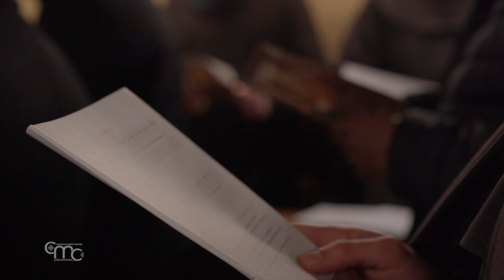Celebraciones cuaresmales en el Santo Sepulcro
Para todos los cristianos, el corazón de Jerusalén es la Basílica del Santo Sepulcro, construida sobre el Calvario y la Tumba de Cristo; memorial de los últimos acontecimientos de la vida terrenal del Dios que se hizo hombre para nuestra salvación, murió al tercer día y resucitó, según las Escrituras.

Para disfrutar mejor de estos dos lugares centrales de nuestra historia de salvación, en el tiempo de Cuaresma, además de las celebraciones diarias ordinarias, las comunidades presentes en el Santo Sepulcro organizan momentos de oración específicos del tiempo litúrgico y guían así a los peregrinos en el camino espiritual hacia la Pascua del Señor.

Un año más, el primer sábado de Cuaresma se celebró con la tradicional entrada a la Basílica del patriarca latino de Jerusalén. A continuación, el cardenal Pierbattista Pizzaballa acompañó la solemne procesión que conmemora el Misterio Pascual de Cristo, pasando por las capillas de la Basílica.

Por la tarde se abrieron las puertas de la Basílica para la celebración de la vigilia presidida por fray Francesco Patton, custodio de Tierra Santa, durante la cual se recitaron los salmos del oficio de lecturas.

Al término de la liturgia, los frailes cantan otros himnos y luego salen en procesión con velas encendidas y caminan lentamente alrededor del Edículo del Santo Sepulcro. Sólo el Custodio entra en el Edículo para rezar ante la tumba vacía. Y finalmente, regresando juntos a la capilla del Santísimo Sacramento, se proclama el Evangelio de la Resurrección.

Durante el día, a pesar de la situación en Tierra Santa, hemos podido ver en la Basílica a algunos peregrinos y visitantes, que pudieron expresar así su devoción y amor por este lugar.

Los Santos Lugares de Cristo en Jerusalén están definidos por los Padres de la Iglesia: Centro de la tierra. Son, por excelencia, las fuentes de las que el hombre obtiene salvación y vida. Los dos lugares santos están relacionados e inseparables, como lo es el misterio pascual de la muerte y resurrección de Jesucristo que aquí tuvo lugar y que se realiza incesantemente.